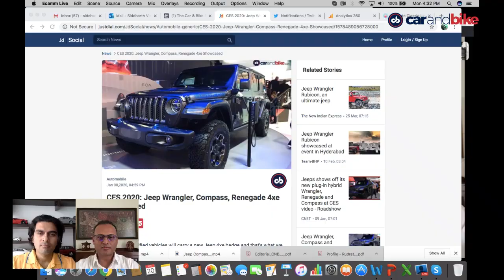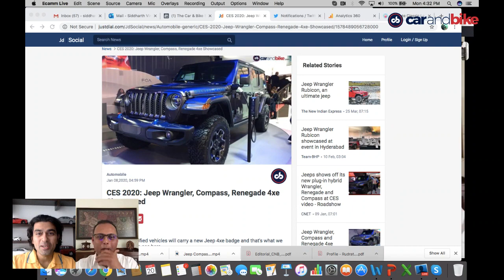Freewheeling with SVP: Live with Partha Datta, FCA India | carandbike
Today our guest is Partha Datta, President and Managing Director, Fiat Chrysler Automobiles India. Partha has been with FCA since 1999 and has experience in international industrial and commercial operations, governance, business development projects, engineering and vehicle integration. He took charge in Sept 2019 and has his work cut out for him as FCA looks ahead to the potential India still holds for it.